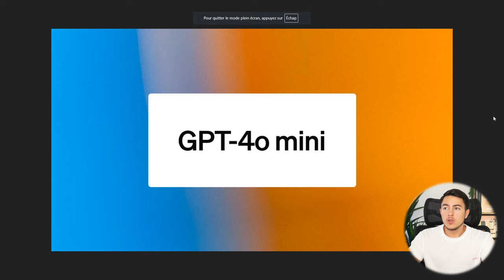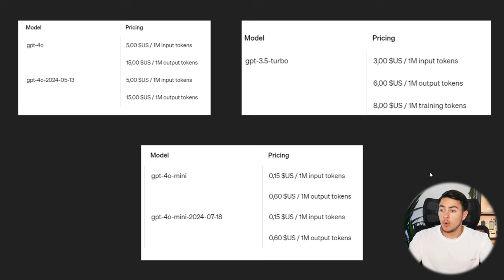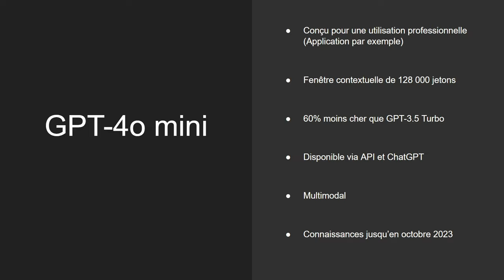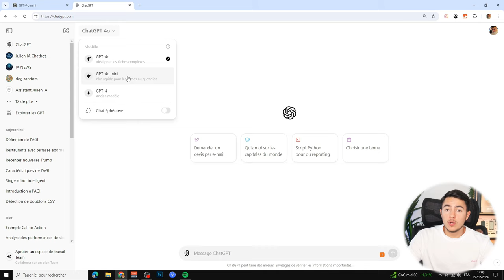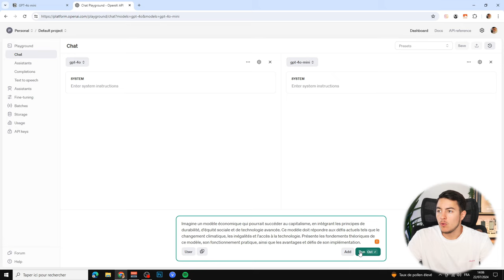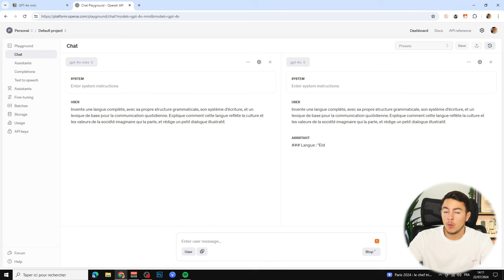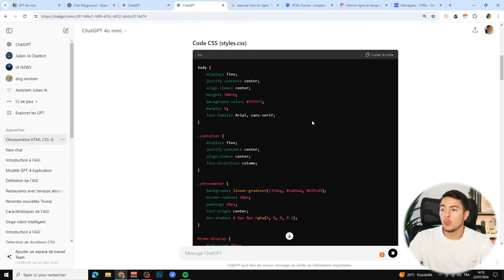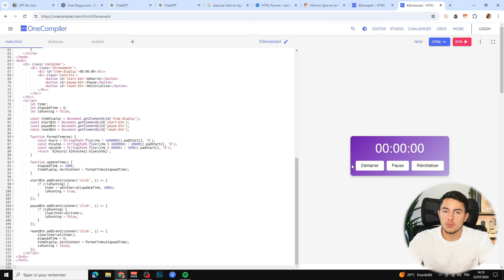GPT-4o mini : Le NOUVEAU Modèle petit mais PUISSANT d'OpenAI !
OpenAI a récemment sorti un nouveau modèle de langage petit... Mais puissant ! GPT-4o mini est un petit modèle de langage mais performant qui est 60% moins cher que GPT-3.5 Turbo. D'ailleurs, je l'utilise déjà via l'API, et j'aime énormément !